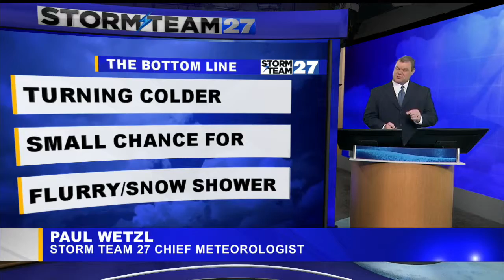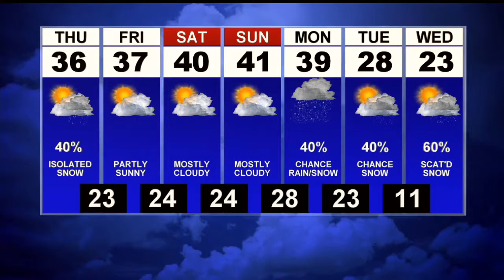First News Weather Update